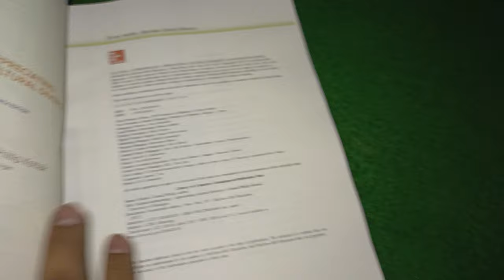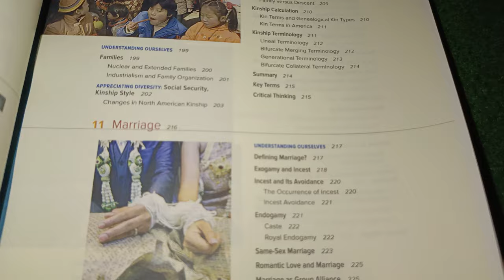Cultural Anthropology Color Edition By Conrad Phillip Kottak 0312-9775152 0311-6627310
Cultural Anthropology Color Edition By Conrad Phillip Kottak
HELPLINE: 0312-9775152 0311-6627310